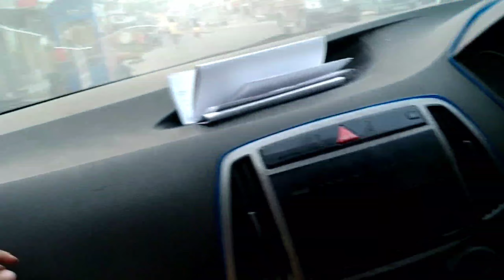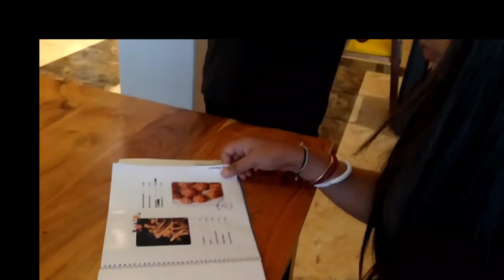Cafe October Bongaogan/ Holi vlog part 2 ...voi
Cafe October Bongaogan new Cafe